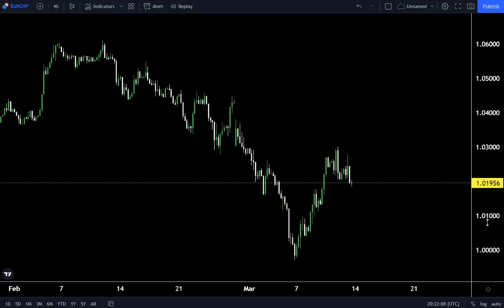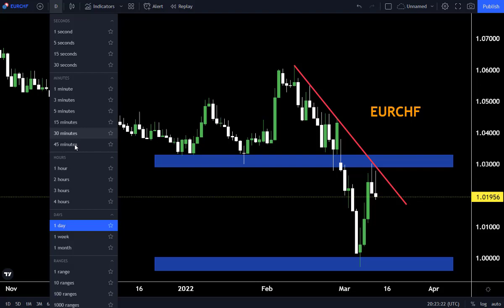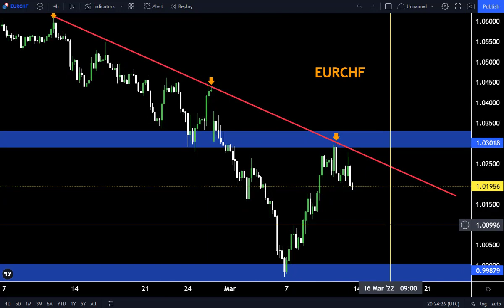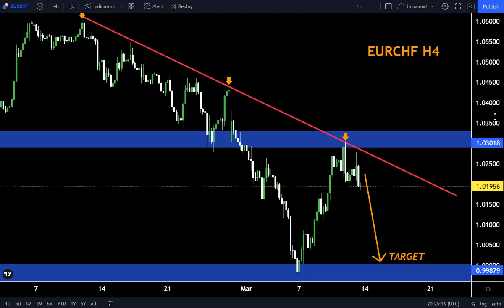EURCHF H4 Forecast 14March 2022 _ My Strategy